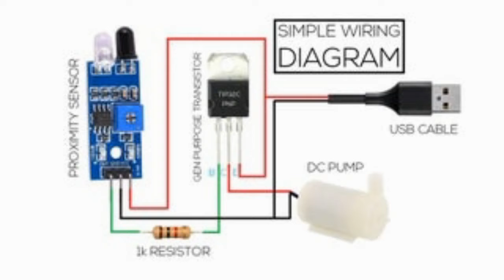Automatic Sensor based Sanitizer Dispenser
Proximity Sensor based Sanitizer Machine
Items required
Proximity Sensor
DC Water Pump
TIP32C PNP Transistor
Aquarium Tubing
Glass Jar
Resister 1K